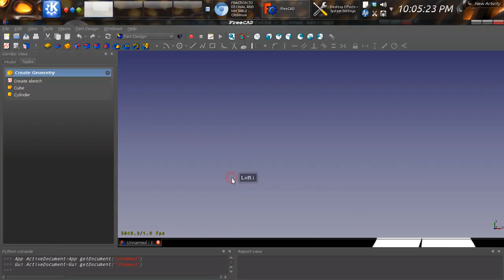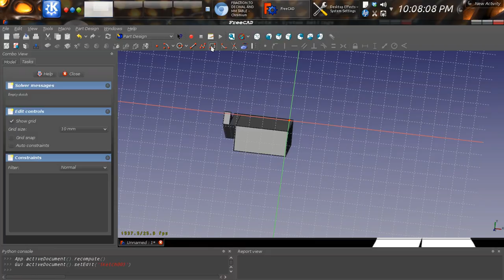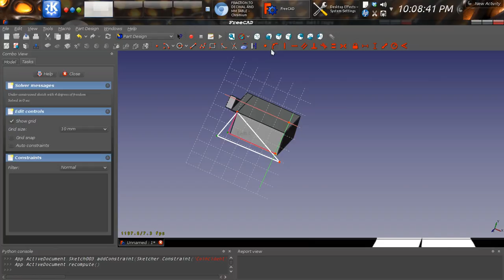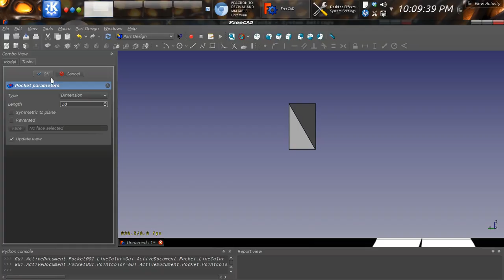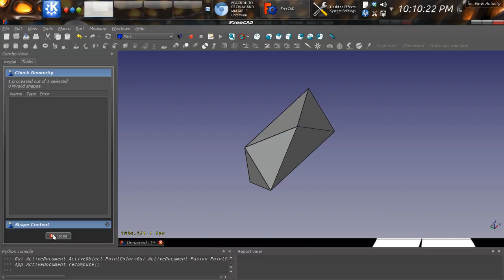Corner Cut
Demo for FreeCAD Help Forum showing how to use a couple of "helper sketches" in FreeCAD to cut a compound angle off a cube. Also shows the use of Part Mirror, Fusion and Shape Refine tools in the Part Workbench.

OS: Ubuntu 13.10
Platform: 64-bit
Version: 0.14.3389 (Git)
Branch: master
Hash: a1e049bc8a687c52d82baa6e96d2f31d2a3f5862
Python version: 2.7.5+
Qt version: 4.8.4
Coin version: 4.0.0a
SoQt version: 1.5.0
OCC version: 6.7.0